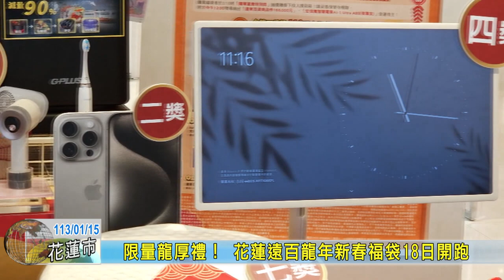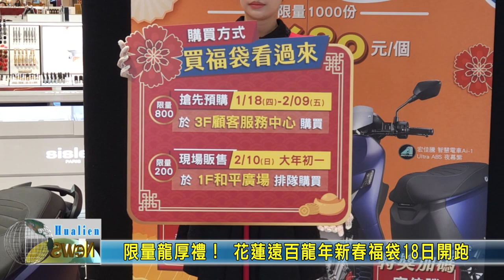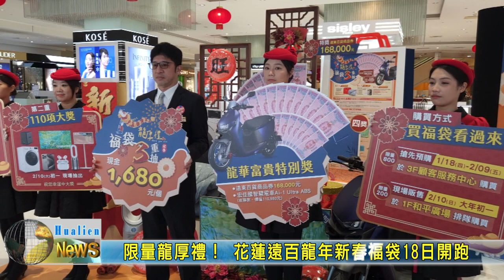20240115 07 限量龍厚禮！ 花蓮遠百龍年新春福袋18日開跑